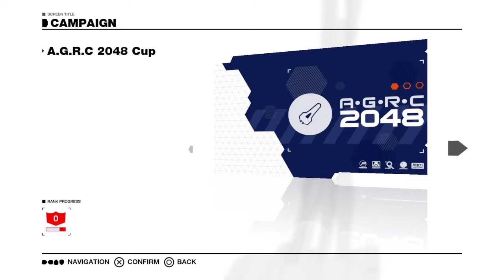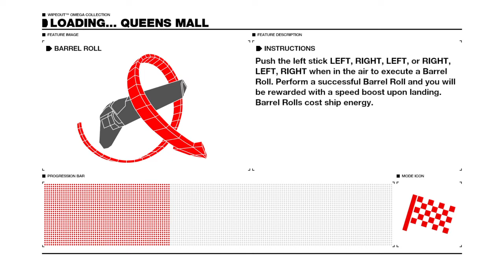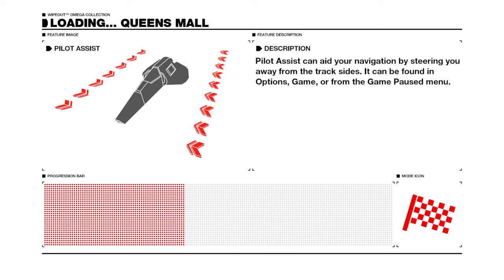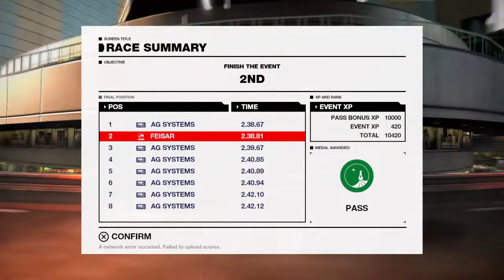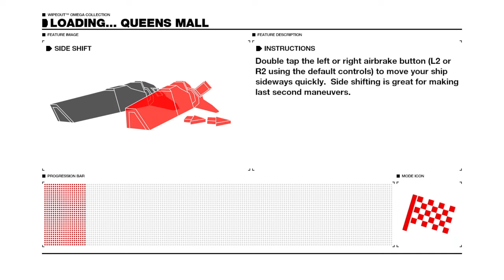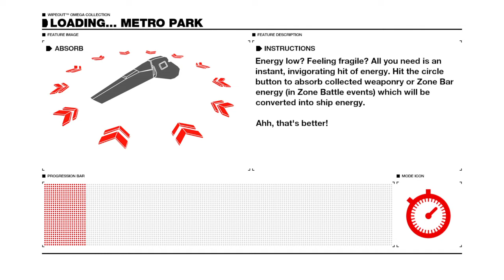WIPEOUT™ OMEGA COLLECTION_Part 1 Racing In The Future :)